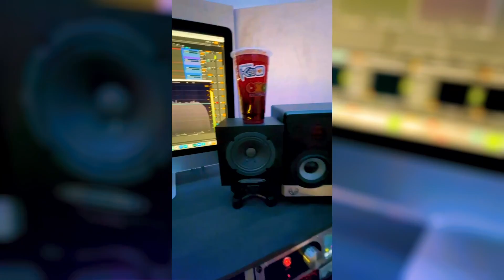Kaidžas a Robert Burian - S Náma (OFICIÁLNE VIDEO)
hudba: Robert Burian
text: Kaidžas
video: VisionArt production
kamera: Dj Lucco/Daniel Andel